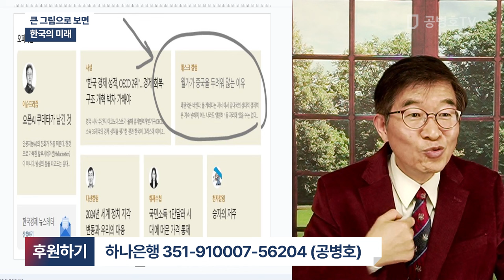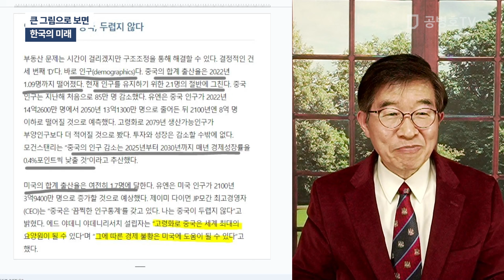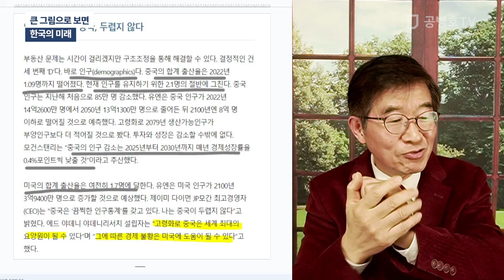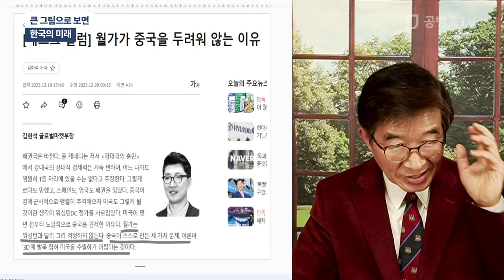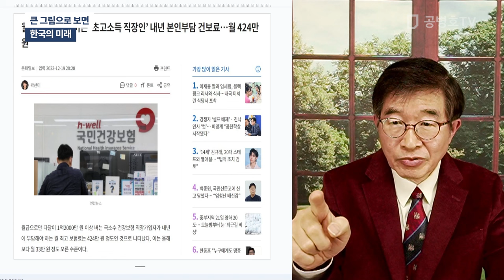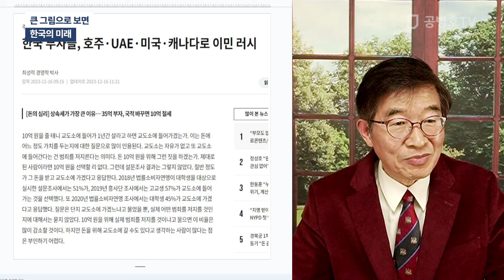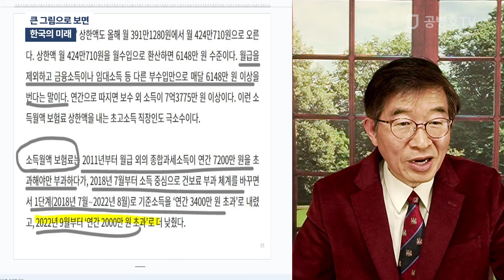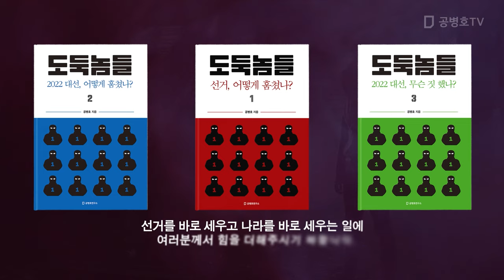큰 그림으로 보면 / 한국의 미래 [공병호TV]